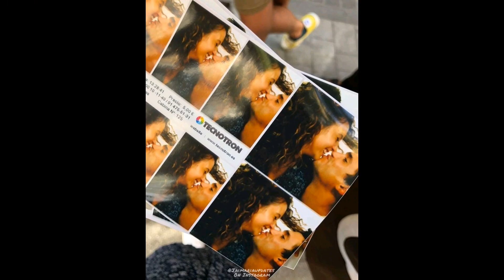Jaime Lorente y María Pedraza 💕(La casa de papel, Élite, A Quién Te Llevarías A Una Isla Desierta )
Compilations of their publications on Instagram (2018 - )
Instagram @Jaimariaupdates ahora  @bestofmariapedraza o @bestofjaimelorente